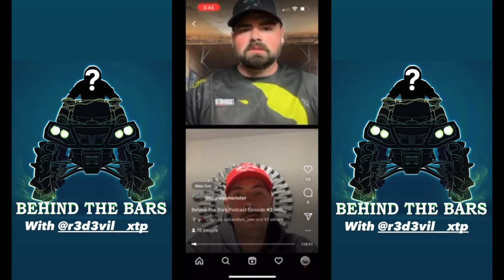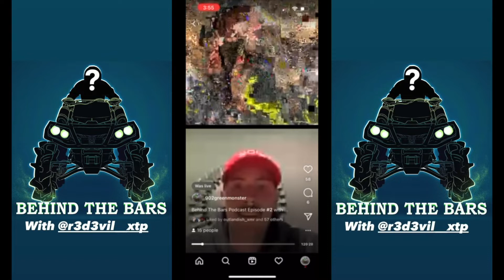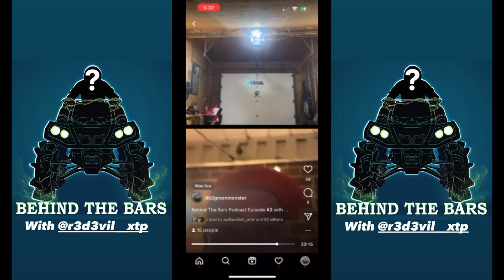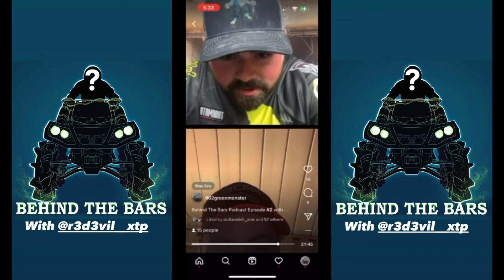The Behind The Bars Podcast Episode #2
In this episode we get to know Blaize Jones AKA Red Devil . We discuss ATV crashes, how he got into atving, mens mental health and build plans for his Can-Am Outlander 1000 XTP